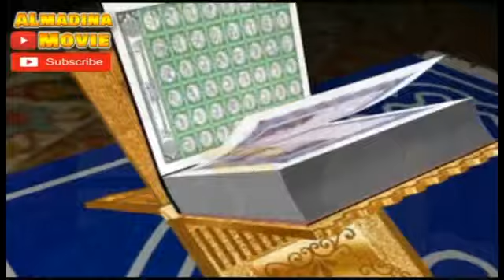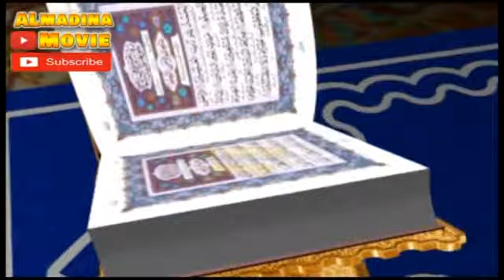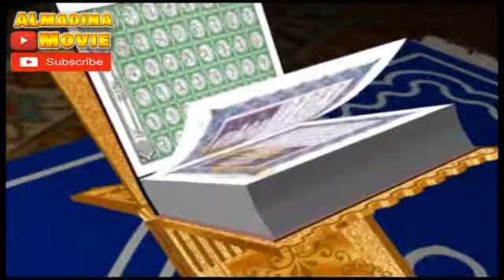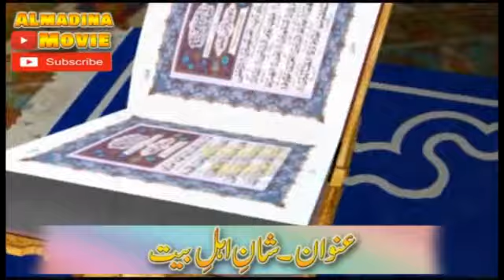Ameezing Bayan Qari BinyaMeen Abid Topic Shan e Ahle Beet Almadinamovie